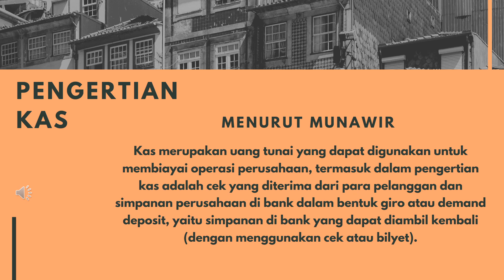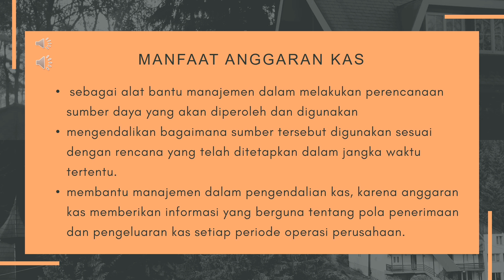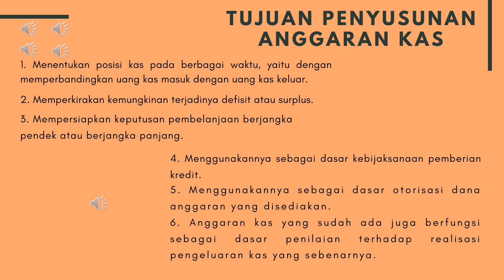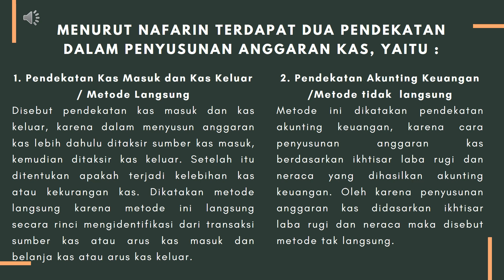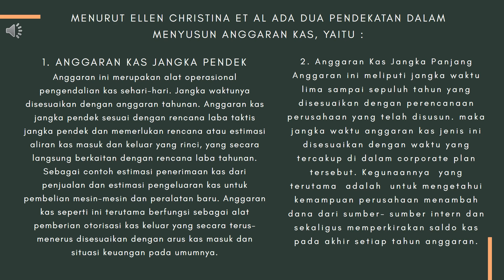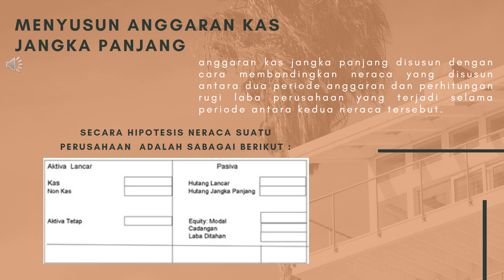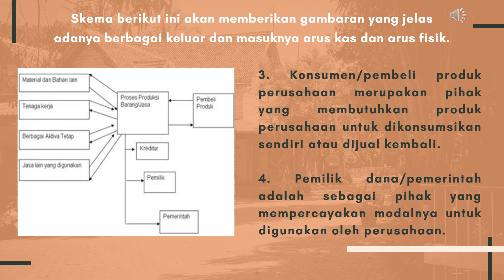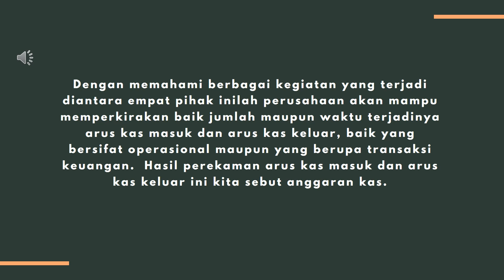anggaran kas kelas E